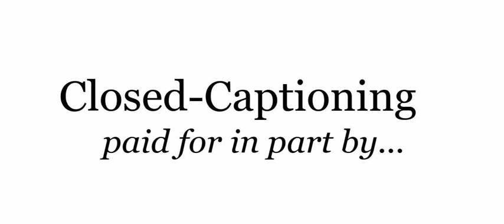The Price is Right Closed Captioning Message (2013) (Rare) (Manuela Arbelaez Version)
Manuela Arbalaez (Voice-Over): Closed Captioning paid for in part by the following!